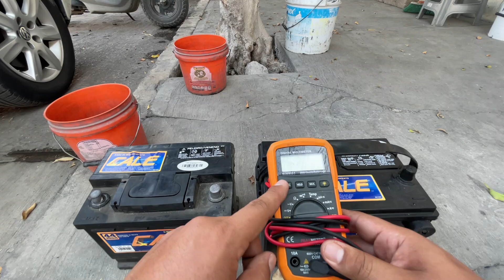Como Checar Batería ¿Necesita Carga? ¿Sirve o ya pa´la Basura... Hidrómetro / JMK